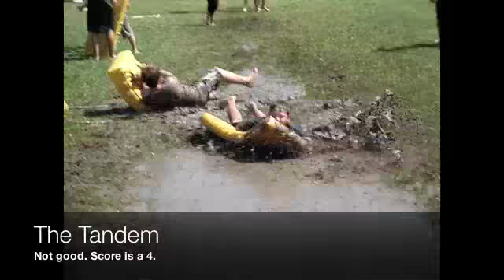Gentry Olympics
Athletics can be fun.